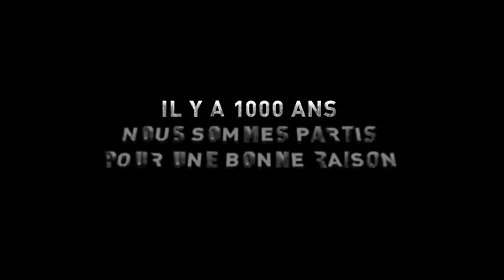After Earth - Bande-Annonce 2 VOST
Le 05 Juin 2013 Au Cinéma
Réalisé Par : M. Night Shyamalan
Avec : Jaden Smith , Will Smith , Sophie Okonedo...
Genre : Science-Fiction , Action , Aventure
Nationalité : Américain

Après un atterrissage forcé, Kitai Raige et son père, Cypher, se retrouvent sur Terre, mille ans après que l'humanité a été obligée d'évacuer la planète, chassée par des événements cataclysmiques. Cypher est grièvement blessé, et Kitai s'engage dans un périple à haut risque pour signaler leur présence et demander de l'aide. Il va explorer des lieux inconnus, affronter les espèces animales qui ont évolué et dominent à présent la planète, et combattre une créature extraterrestre redoutable qui s'est échappée au moment du crash.
Pour avoir une chance de rentrer chez eux, père et fils vont devoir apprendre à œuvrer ensemble et à se faire confiance...